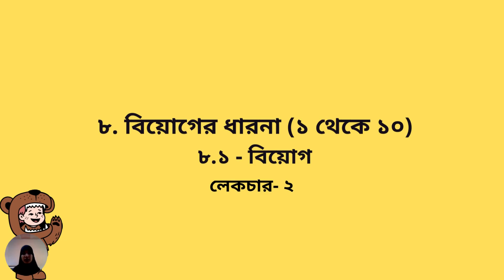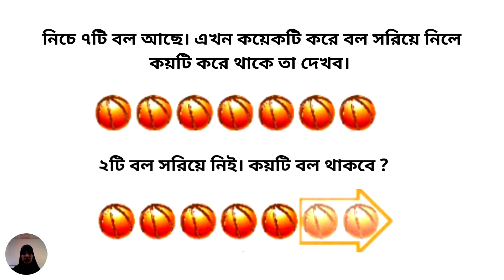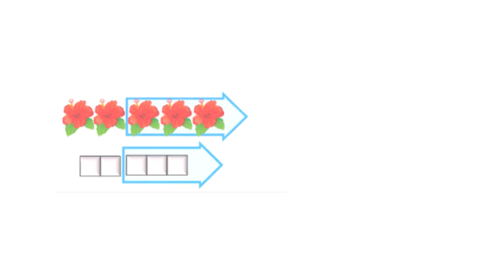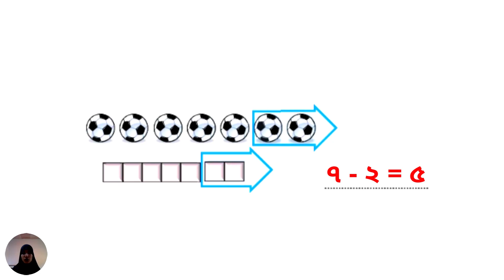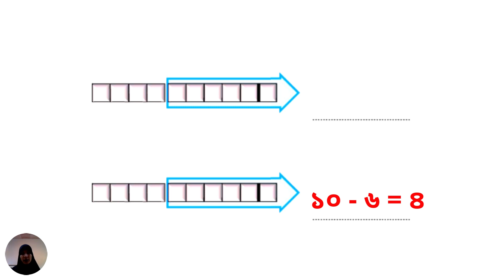১ম শ্রেণি প্রাথমিক গণিত ৮ম অধ্যায় অনুশীলনী-৮.১ লেকচার-২ | Class 1 Math Chapter 8 E.X-8.1 Lecture-2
১ম শ্রেণি প্রাথমিক গণিত ৮ম অধ্যায় অনুশীলনী-৮.১ লেকচার-২ | Class 1 Math Chapter 8 E.X-8.1 Lecture-2